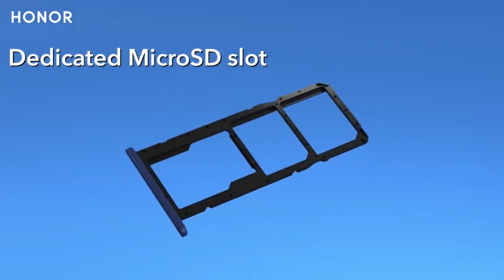Honor 8C Official Introduction HD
Huawei Honor 10